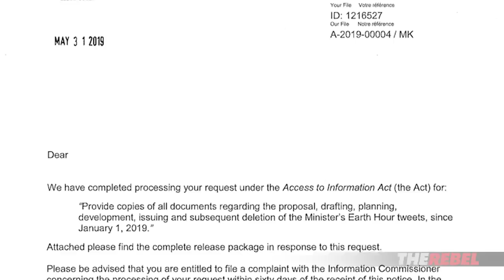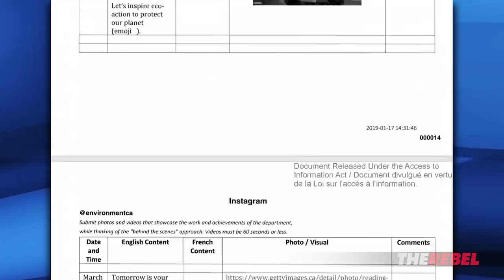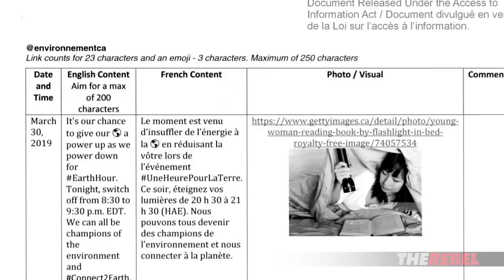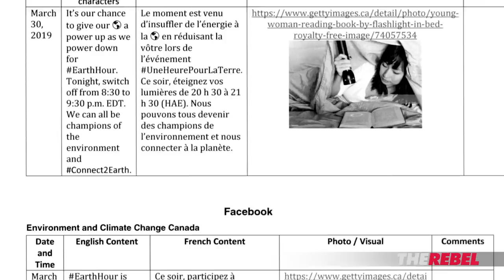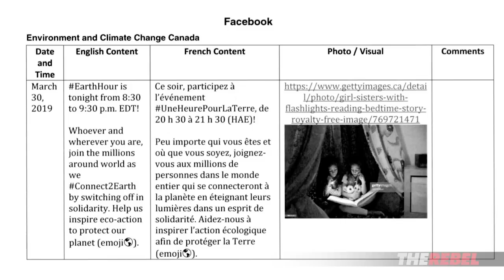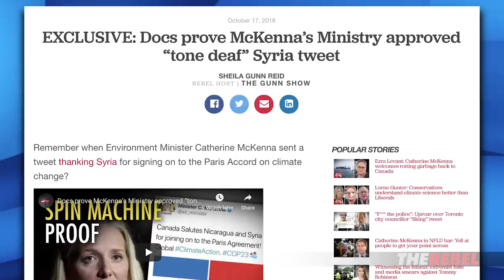McKenna's (deleted) PRO-electricity EarthHour tweets exposed | Sheila Gunn Reid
Sheila Gunn Reid of TheRebel.media reports: Earth Hour 2019 didn’t go so well for Canada’s minister of the environment, carbon taxes and much-traveled garbage, Catherine McKenna.